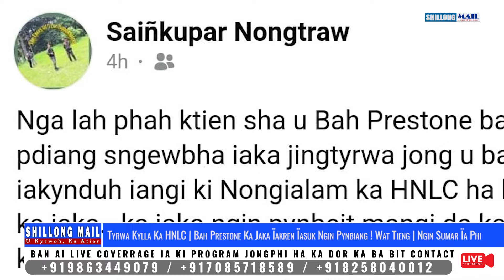Tyrwa Kylla Ka HNLC | Bah Prestone Ka Jaka Ïakren Ïasuk Ngin Pynbiang, Wat Tieng | Ngin Sumar Ïa Phi